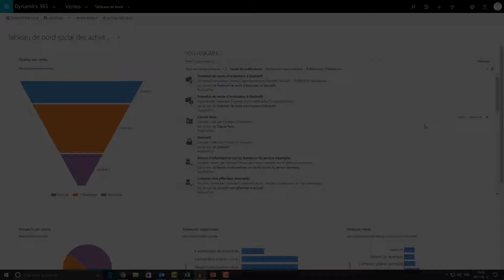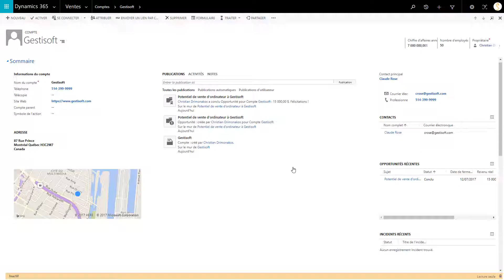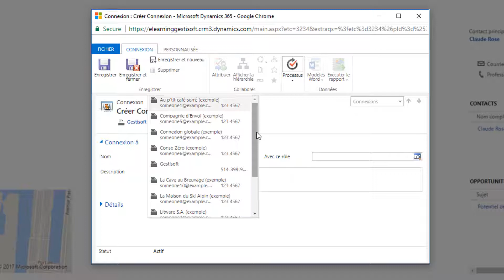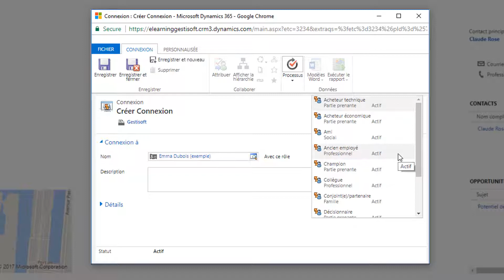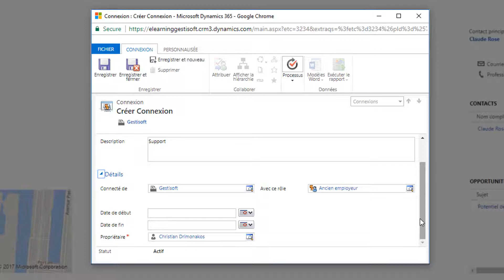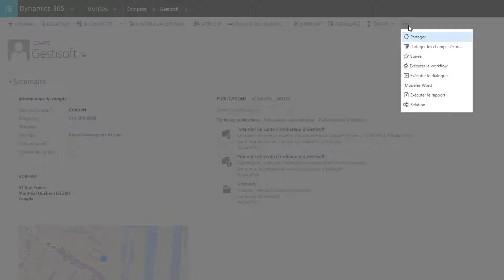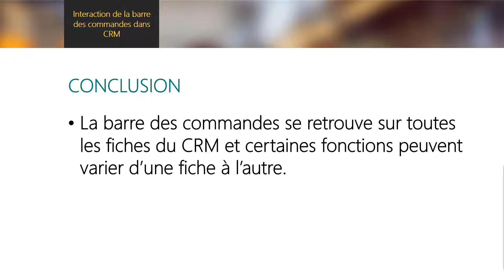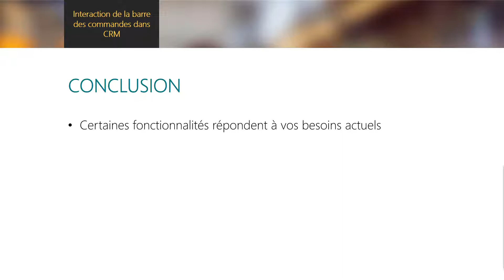Microsoft Dynamics 365 - Barre d'outil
Les objectifs de cette capsule sont :
• De vous démontrer les différentes interactions possibles avec la barre des commandes